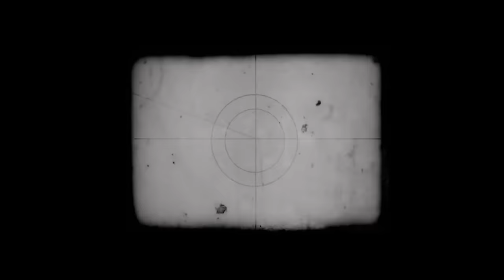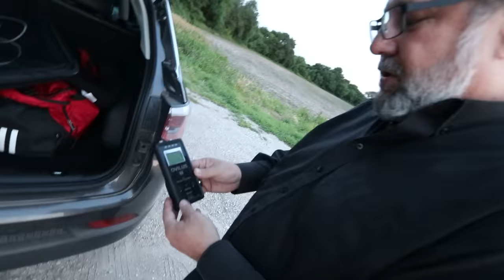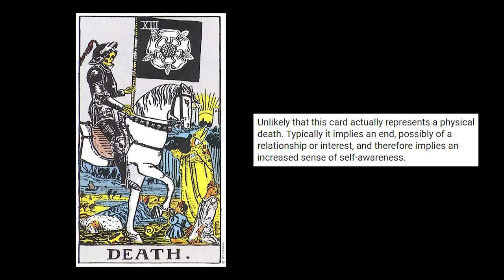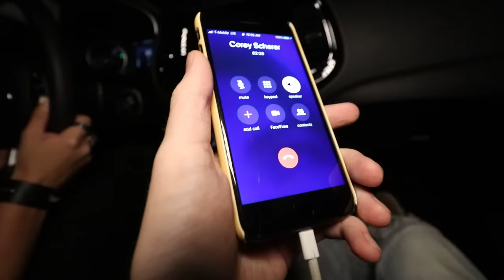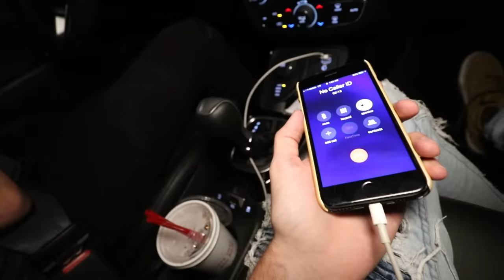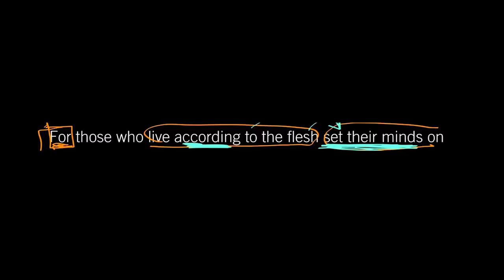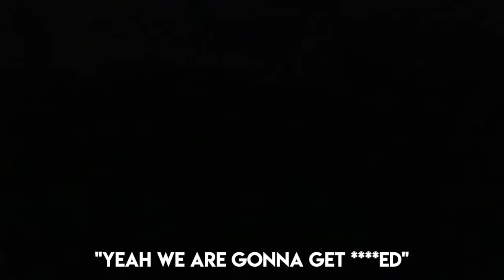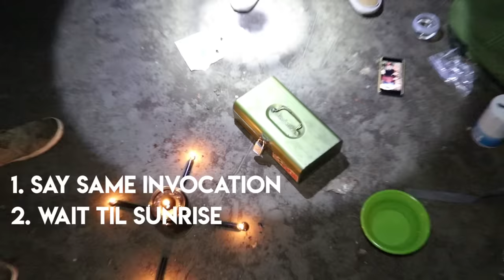The Origin | Full Movie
In Sam and Colby's haunted docu series "The Origin" the two explore their hometown Kansas and try to find the source of all their paranormal encounters. They stay overnight at a haunted crybaby bridge and an abandoned warehouse with Jake Webber and Corey Scherer..